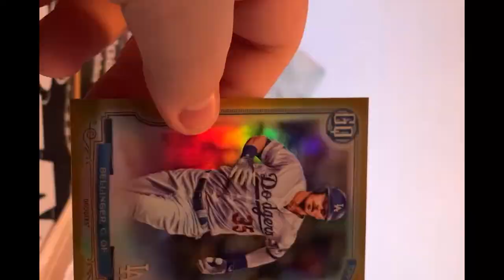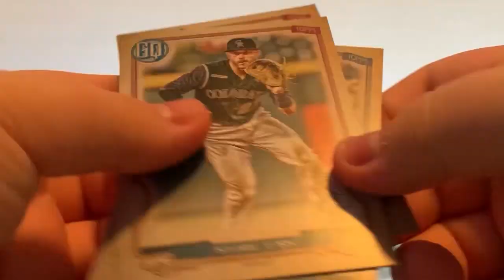IRL PACK AND PLAY VS SHELFY! AMAZING FINISH! - MLB The Show 20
This game was a back and forth showdown.. who claims victory!?
(again sorry about the card portion of the video, trying my best to get it fixed for next video :()